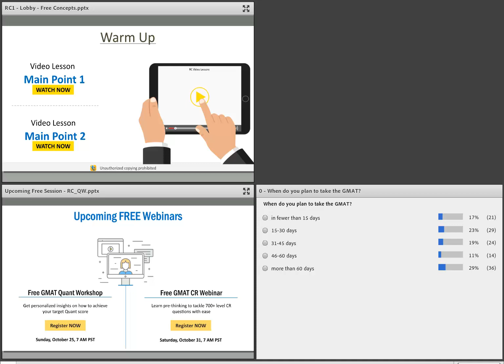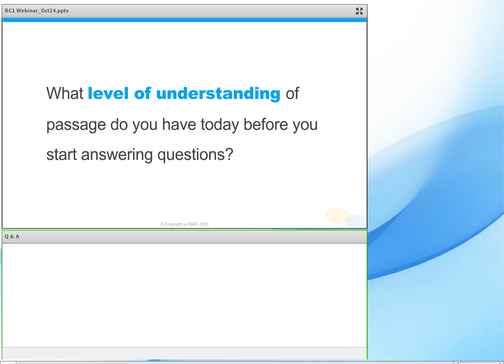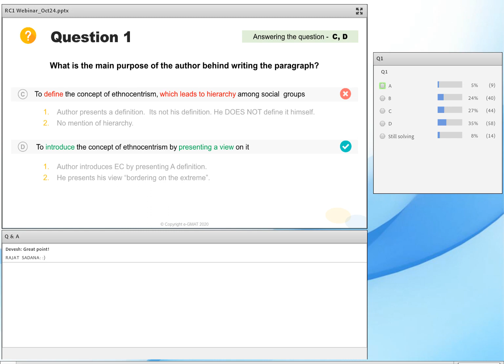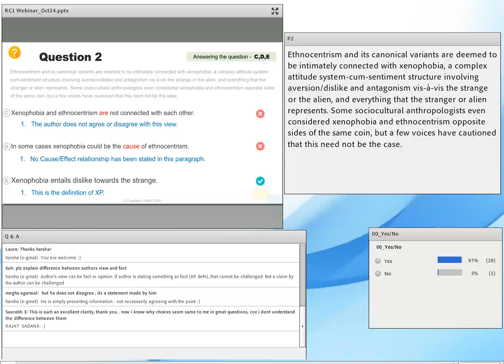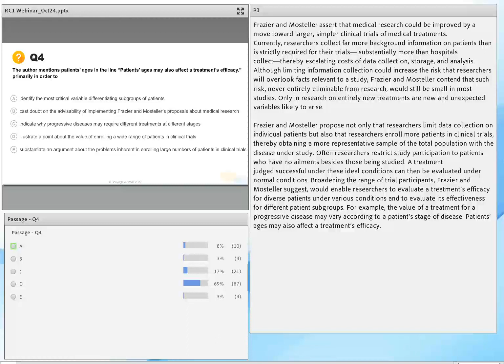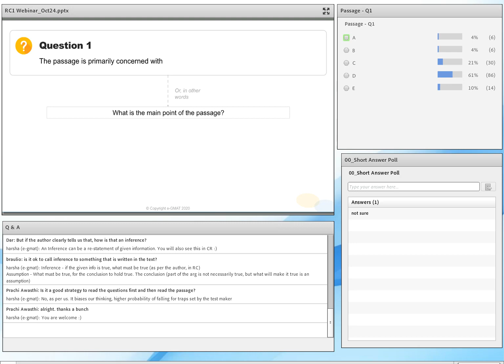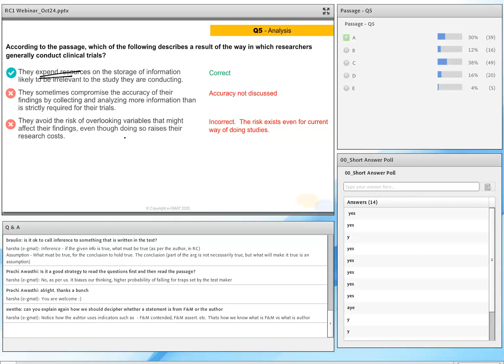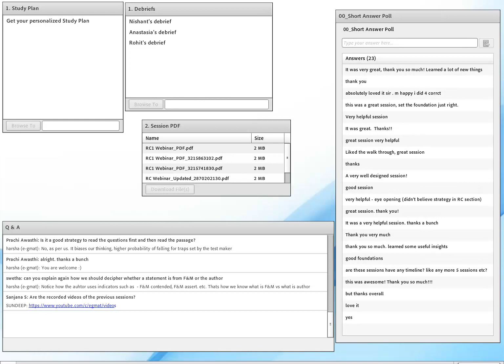GMAT RC Webinar: How to excel on Reading Comprehension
In this session, Rajat Sadana, GMAT Club's top rated Verbal expert shows you how you can use a few key reading strategies to improve your ability in GMAT RC to 90th + %ile. Here's what's discussed in the video:

While most people try to comprehend a passage in the first go, few actually do. In this webinar, we demonstrate:
1. What does comprehending a passage actually mean? (and why you get it wrong)?
2. Three reading strategies to help you comprehend the passage
3. Key traps that prevent you from scoring high on the GMAT.

A few people who have used these strategies and excelled on GMAT Reading Comprehension: